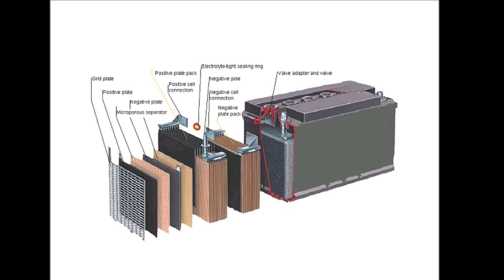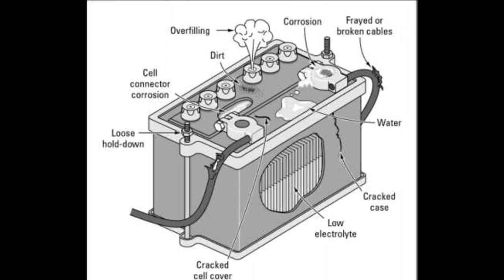แบตเตอรี่ทำไมถึงเสื่อมไวในช่วงอากาศหนาว : Car of Know